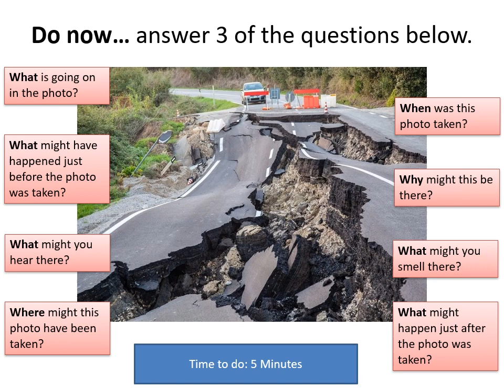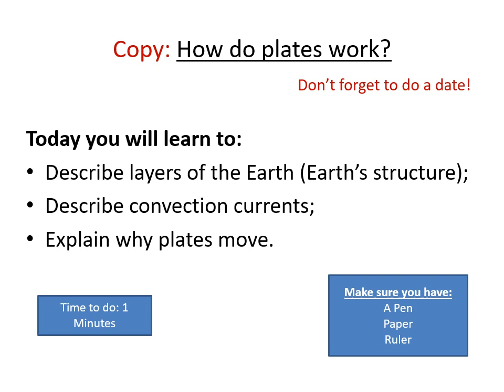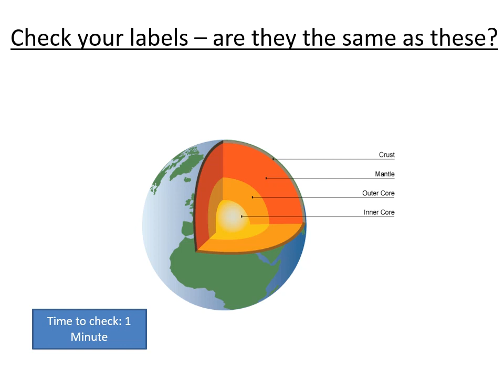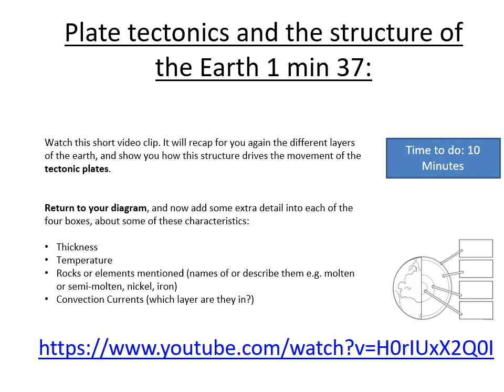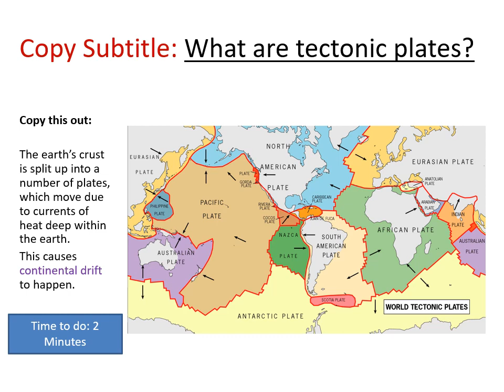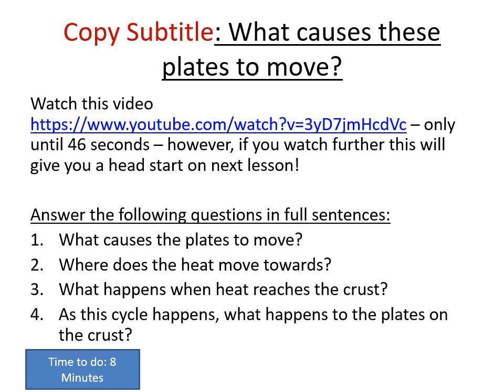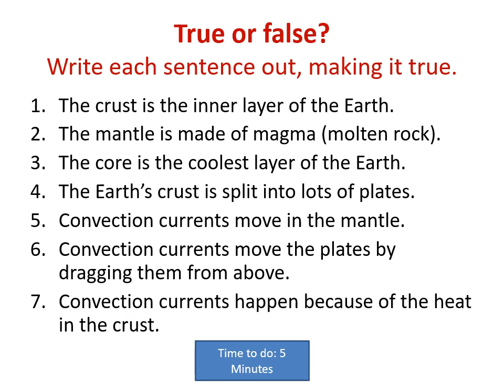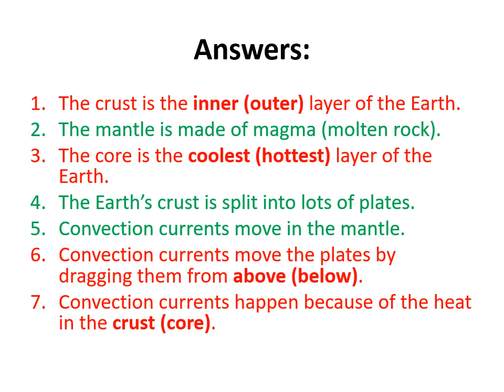Y7: What are plates like?